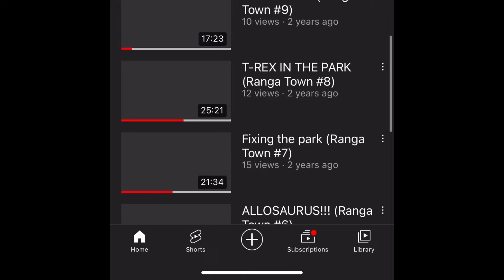INSANE FUT CHAMPS REWARDS!!!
Today I opened my fut champs rewards and got very lucky.